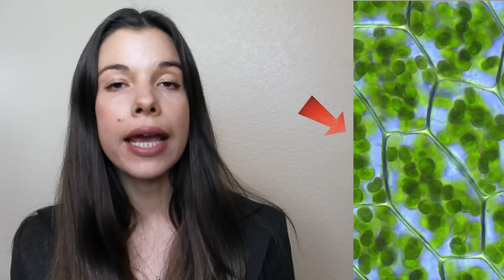3 Mechanisms for Magnesium Deficiency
Over 45% of the US population is deficient in magnesium due to:
1. Decreased consumption of green chlorophyll-containing vegetables,
2. Decreased absorption,
3. Increased excretion. Some magnesium supplements have better magnesium bioavailability than others.

About FoundMyFitness: Rhonda Patrick has a Ph.D. in biomedical science from the University of Tennessee Health Science Center, and St. Jude Children’s Research Hospital. She also has a Bachelor’s of Science degree in biochemistry/chemistry from the University of California, San Diego. She has done extensive research on aging, cancer, and nutrition.